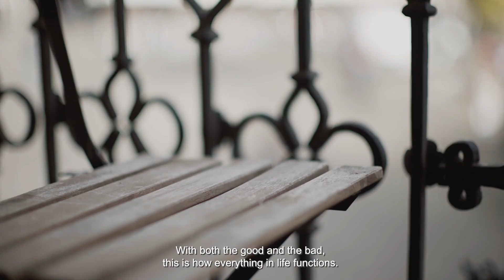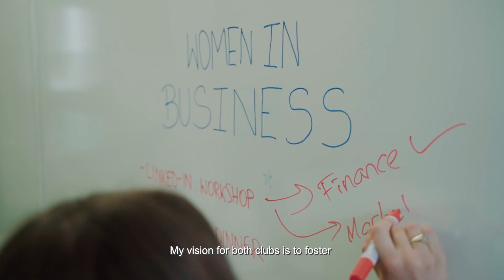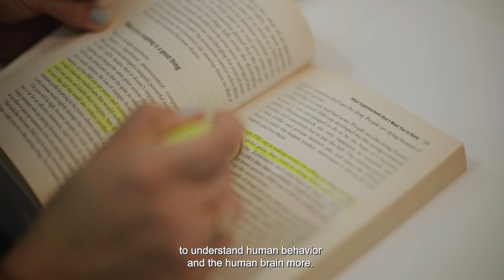In Their Shoes: genuine student stories | Derin Kurultak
IE University students are passionate about many different things. Some of them are passionate about sports, others about the arts, and others about developing new business ideas. We have students who are passionate about motorcycles, horse-riding, singing, painting, and much more. If there is something that defines our students, it is their hunger for living their passions and sharing them with the world.

Learn more about Derin Kurultak and the IE University Dual Degree in Business Administration + Data and Business Analytics